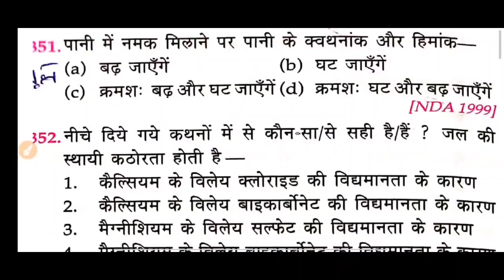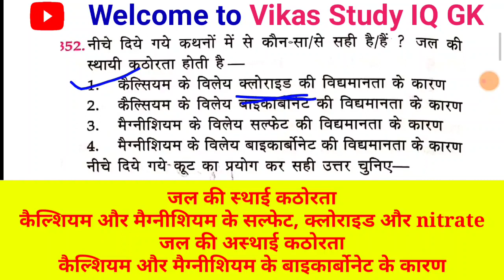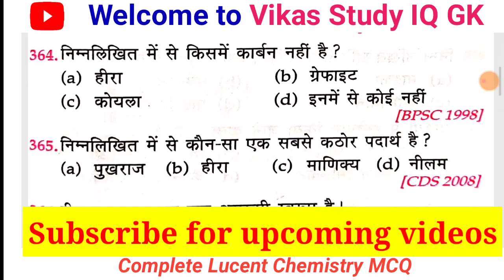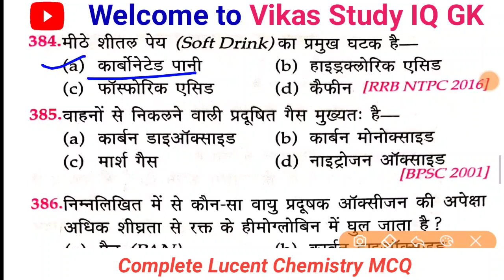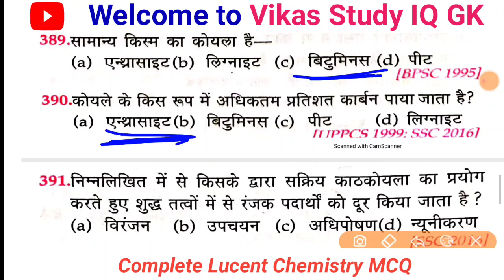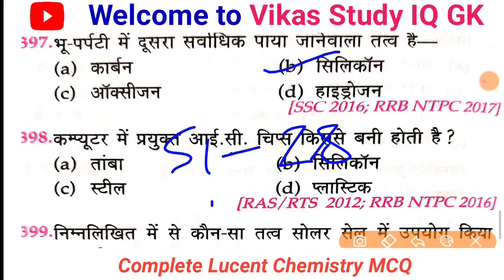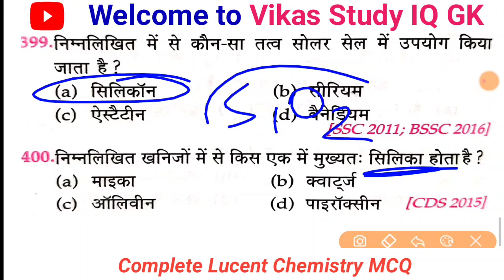Class-8 | रसायन विज्ञान 50 प्रश्न | General science Question for all next_exam by vikasstudyiqgk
DOWNLOAD VIDEO PDF- JOIN OUR TELEGRAM CHANNEL

credit - lucent_gk Book